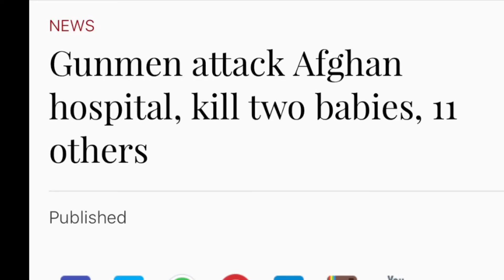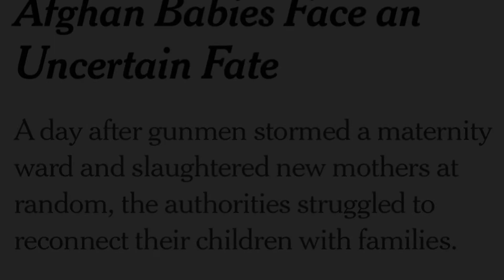Ali Popal - Angel- A dedication to Afghan Mothers and Children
A dedication to all those mothers and children that died in Kabul during the month of Ramadan in May 2020